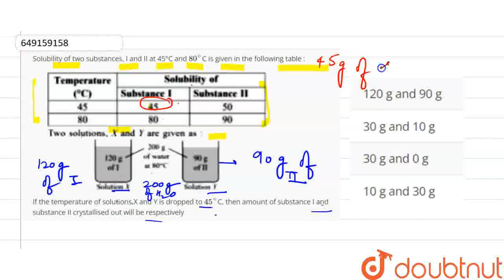Solubility of two substances, I and II at 45°C and 80^@C is given in the following table : If th...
Solubility of two substances, I and II at 45°C and 80^@C is given in the following table : If the temperature of solutions X and Y is dropped to 45^@C, then amount of substance I and substance II crystallised out will be respectively
Class: 10
Subject: CHEMISTRY
Chapter: NSO QUESTION PAPER 2018 SET A
Board:IIT JEE

👉 Have Any Query? Ask Us.